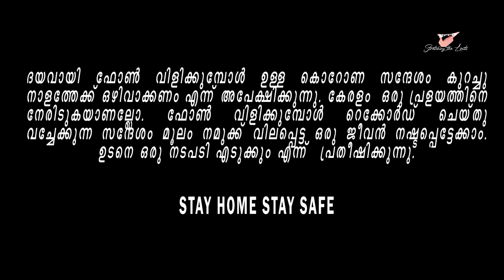അറിയാത്ത പിള്ള ചൊറിയുമ്പോൾ അറിയും | RUBBERBAND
Its a mini web series we Team RubberBand proudly presents in front of you.
Direction:- Jeevo
Camera & edits:- Anvin Thomas
On Screen:- Nevin & Pradeep